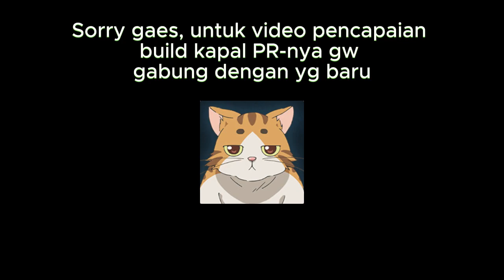5 TAHUN, PENCAPAIANNYA BARU 2 KAPAL PR WKWK - Azur Lane #36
PR SHIP NEPTUNE AND HIDENBURG

【 DISCORD SERVER! 】